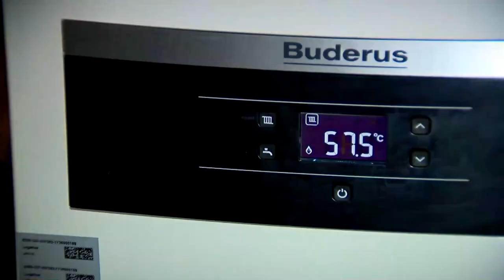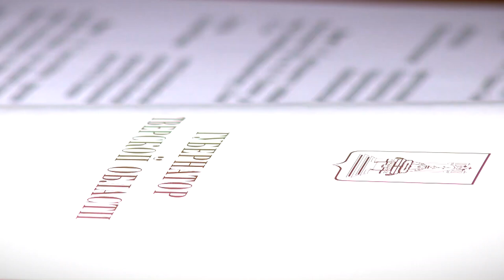В Кимрском муниципальном округе газ пришел в 6 населенных пунктов